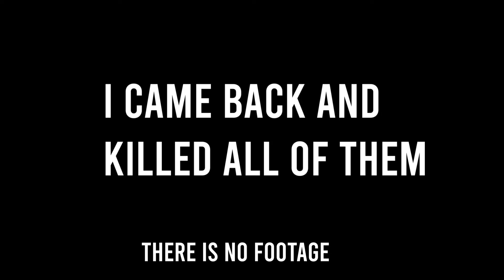Abyss Boys And My Insatiable Thirst For Host Blood (PvP Is An Addiction) | Dark Souls 3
[Insert captivating video description here].
Bunch of PvP during the latter half. Really enjoying it, despite the lag and people who rip out their ethernets when their phantoms die.